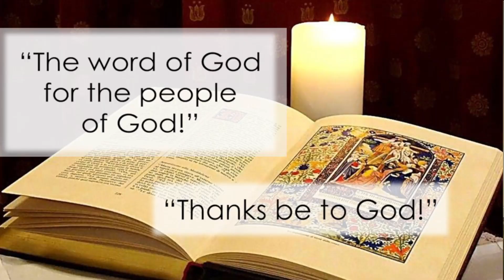Sunday, May 22, 2022 10:10 a.m. The Gathering